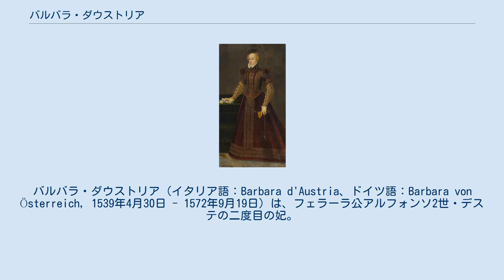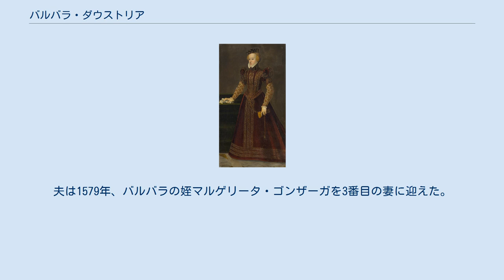バルバラ・ダウストリア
バルバラ・ダウストリア（イタリア語：Barbara d'Austria、ドイツ語：Barbara von Österreich, 1539年4月30日 - 1572年9月19日）は、フェラーラ公アルフォンソ2世・デステの二度目の妃。
 神聖ローマ皇帝フェルディナント1世と皇后アンナ・ヤギエロの第8子として、ウィーンで生まれた。
姉マグダレーネ、マルガレーテ、ヘレーネ、妹ジョヴァンナとともに、1547年以降インスブルックの宮殿で育てられ、信仰篤い人物となった。
 バルバラの容貌は良いとはいえなかったが、縁談が途切れることはなかった。
1565年、アルフォンソ2世と結婚。
夫婦仲は良かったが子供はできなかった。
トルクァート・タッソは、フェラーラ宮廷でバルバラに数作のソネットを捧げている。
1570年と1571年の地震後、親を失った少女たちのために私費を投じて支援を行った。
バルバラは定期的にイエズス会と接触し、またプロテスタントに同情的だった義母レナータとも非常に密接であった。
 1566年以降病がちとなり、1572年に肺結核のため死去した。
夫は1579年、バルバラの姪マルゲリータ・ゴンザーガを3番目の妻に迎えた。